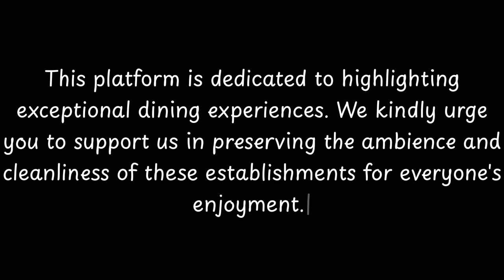Top 10 Restaurants to Visit in Pariana, Province of Lucca | Tuscany - English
Villa Basilica is a comune (municipality) in the Province of Lucca in the Italian region Tuscany, located about 50 kilometres (31 mi) northwest of Florence and about 13 kilometres (8 mi) northeast of Lucca.
Villa Basilica borders the following municipalities: Bagni di Lucca, Borgo a Mozzano, Capannori, Pescia.

== Notable people ==
Pietro Perna  (1519–1582), printer and humanist
Sisto Fabri (1540–1594), theologian

== References ==

 Media related to Villa Basilica at Wikimedia Commons

          Pariana boasts an array of exquisite restaurants. Within England, Pariana stands out for hosting some of the finest dining establishments. Our research has identified the top 10 must-visit restaurants in Pariana.
 These acclaimed dining spots have garnered both local and nationwide attention, making them beloved destinations for diners across England. In this presentation, we'll guide you through the most stunning restaurants that Pariana has to offer.